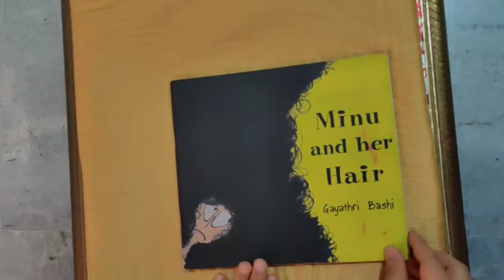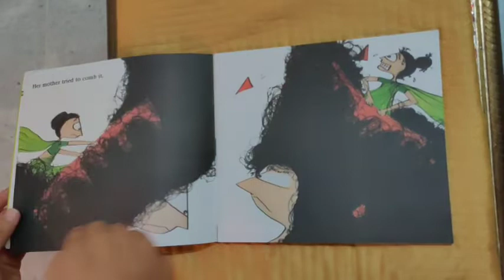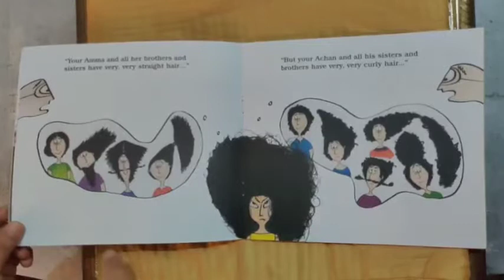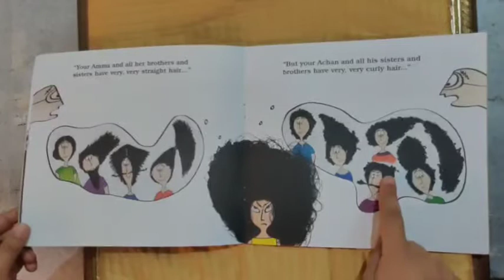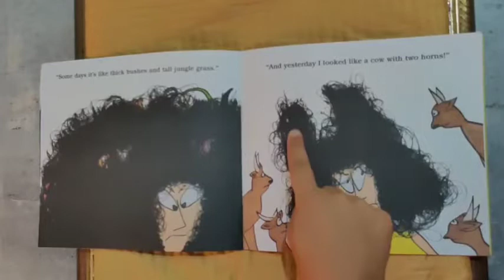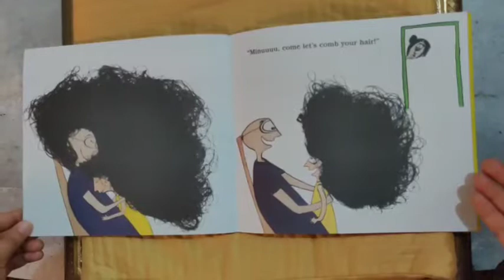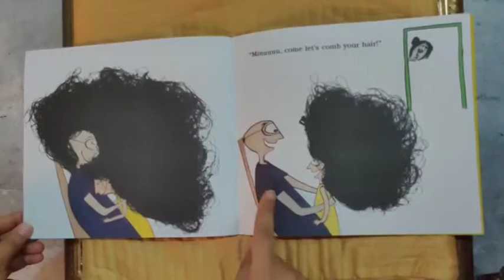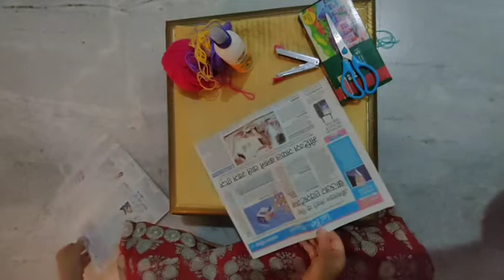Day 3 Minu and her Hair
Curly hair..long hair..straight hair. There are different types of hair, let's read together to see what type of hair Minu has.

Minu and her Hair
Author: Gayathri Bashi
Publisher: Tulika
Story narrated by: Nayan Mehrotra

Quick Links:
Song: 00:19
Story: 01:35
Activity: 07:33